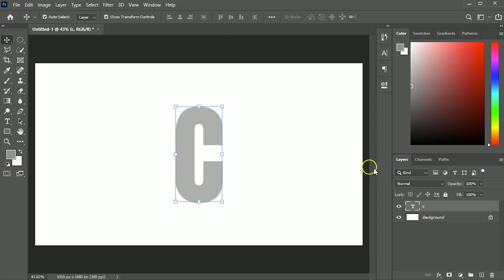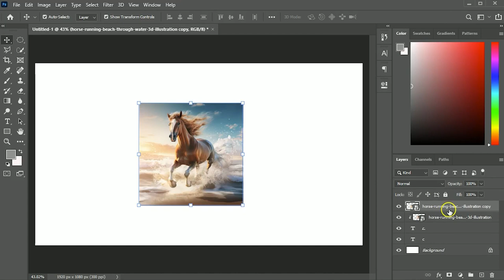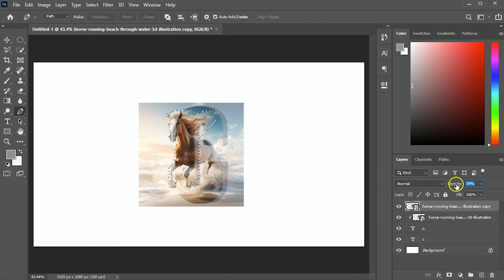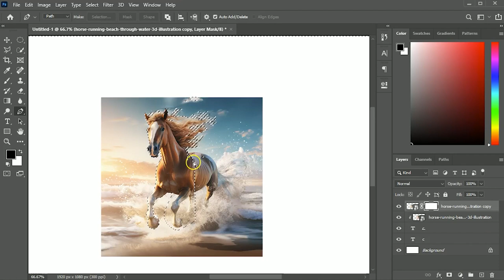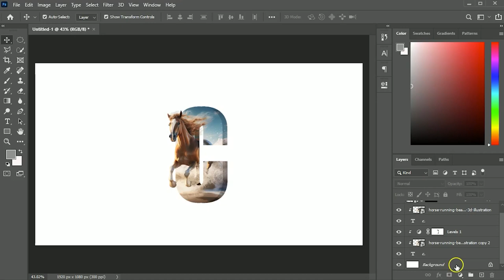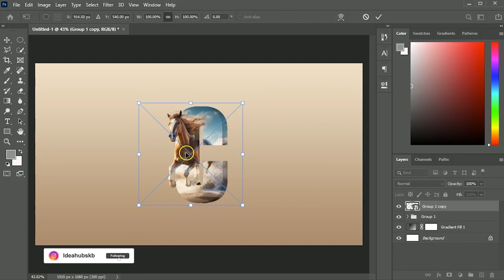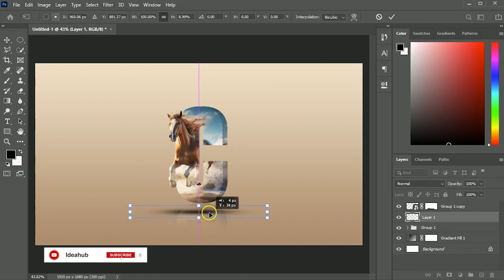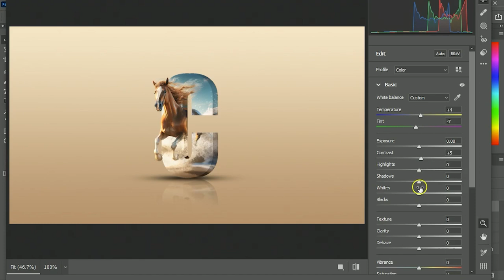3D text manipulation in Photoshop | 3D Text effect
Learn how to create a letter manipulation or 3D text effect in Photoshop. This Photoshop tutorial will teach you how to change the font, color, and position of a letter or text object to create a unique and eye-catching photo effect.

If you're looking to add some extra wow factor to your photos, then this Photoshop tutorial is for you! By learning how to create a letter manipulation or 3D text effect, you'll be able to create truly unique and amazing photos that will impress your friends and family!